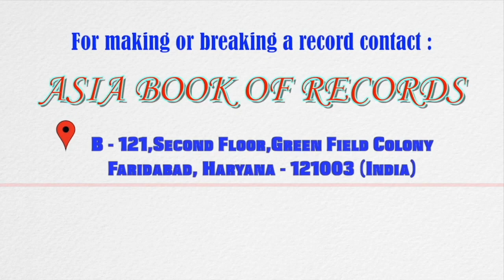Youngest siblings to complete zipline and rappel wearing nauvari saree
Grihitha Sachin Vichare (born on August 8, 2014), along with her sister Harita Sachin Vichare (born on January 24, 2008), of Maharashtra, India set a record for being the youngest to complete zipline and rapple from Vanarlingi Pinnacle. She completed the expedition of 300 feet through zipline and 450 feet height rappelling in 2 hours from Jivdhan Fort to Vanarlingi Pinnacle wearing nauvari saree on January 15, 2023 at the age of 15 years, as confirmed on January 24, 2023.
Asia Books of Records (ABR) is a platform where we compare the record holders around the Asia and recognise the best of the best to keep in the record book of Asia.  ABR complies with the International Protocol of Records (IPRs) as per the consensus arrived at the meeting of the Chief Editors of National Record Books, Ho Chi Minh City, Vietnam. ABR is registered to World Record University and operates from Ho Chi Minh, Vietnam (contact: Le Tran Truong An) and from Faridabad, India (contact: Dr. Biswaroop Roy Chowdhury) with nodal office/representatives/associates in more than 38 countries.

Our YouTube channel is an effort to introduce the world with the talents we have in Asia. If you are looking for the records about creativity, culture, mass attempts, print, publishing, science & technology, biggest, smallest, young achievers, and the things you can’t believe but you have to believe, then you are at right place.